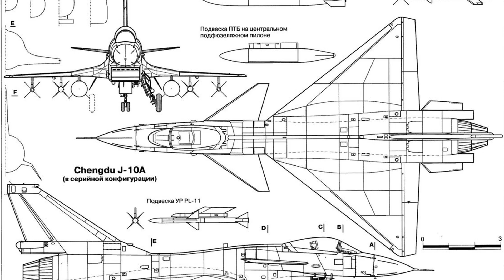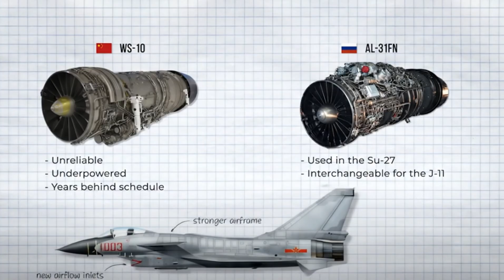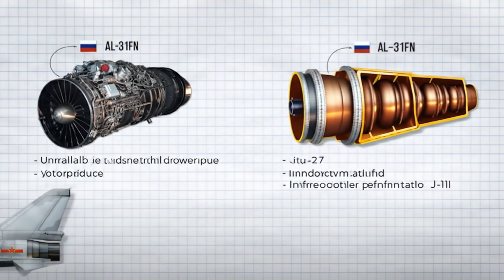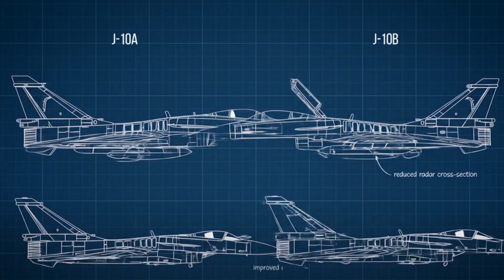J-10C Fighter Jet | China’s Answer to the West’s Air Power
The Chengdu J-10C fighter jet is no longer just China’s hidden ace—it has now proven itself in real combat. With a top speed of Mach 1.8, an advanced AESA radar, and deadly PL-15 long-range missiles, the J-10C Dragon is rewriting modern air combat.
J-10C vs Rafale

J-10C fighter jet review

J-10C Pakistan Air Force

J-10C vs F-16

J-10C vs Su-35

Chengdu J-10C explained

J-10C combat 2025

Rafale vs J-10CE dogfight

Chinese fighter jet J-10C

PL-15 missile vs Meteor
In this video, we break down:

The origins of the J-10 program and the Lavi connection

How the J-10C stacks up against Rafale, F-16, Su-35, and Tejas

Pakistan’s J-10CE purchase and its combat debut in 2025

Why the J-10C is now a serious challenge to Western fighters

From dogfights to BVR dominance, the J-10C proves that the era of unquestioned Western air superiority is over.